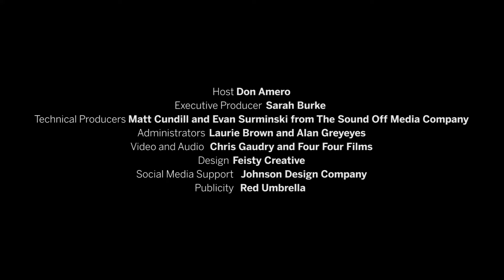Through the Fire Ep. 4 - Fred Penner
Host Don Amero sits down for a conversation with acclaimed family entertainer, singer/songwriter, composer, actor, writer, author, TV host and keynote speaker, Fred Penner. With a career spanning forty-five years, he touches on everything from entertaining children's audiences to dealing with the grief of losing his sister and father at a young age in this intimate conversation.

His diverse repertoire includes a prolific 12 Children’s Albums, countless energetically packed live shows for throngs of eager audiences across North America, composing the music for APTN/YTV’s Tipi Tales, and writing the score and hosting the TV documentary The Simple Way (focused on the relevant, world-wide topic of voluntary simplicity). He has, without a doubt, established himself as a fundamental part of the North American family entertainment scene. A devoted father of four, lessons learned through the challenges and rewards of parenthood are translated into all that he does.

His pre-music experience working with troubled youth set the stage for what was to come; providing an understanding of the trauma of child abuse and the ability of music to heal. Those learnings, along with the untimely passing of his 12- year-old sister with Down’s Syndrome and subsequent passing of his father a year later, sparked a period of deep soul-searching and life-changing decisions. Inspired by his sister’s pure love of music, the man who had planned to become an economist, made a choice to become a performer. Lucky for us, he did.

More than the music, the two-time Juno winner (equivalent of a Grammy) for Best Children’s Album, Fred Penner’s Place (1985) and Sing with Fred (2004) and eight-time nominee’s body of work is about energy and emotional connection. The guy who crawled magically out of that hollow log for 12 seasons and more than 900 episodes in the hit CBC TV show Fred Penner’s Place receives fan mail to this day from some of the 55 million American viewers where the show ran for four years on the Nickelodeon’s Nick Jr.. Always building on a common theme rooted in integrity and a “belief in what I can do” he has created a lasting impact that crosses the generations and continues to grow.

From the small screen to the live stage; from writing songs to composing scores; this seasoned performer’s ability to blend his considerable talents has garnered critical acclaim and a host of awards.

In 2000, the Canadian Institute of Child Health honoured Fred for his contribution to the well-being and safety of children. He is also a humble recipient of the Order of Canada, the highest recognition given to a Canadian citizen and the Order of Manitoba, a similar award from his home province. One of his albums, Happy Feet was named Best Children’s Album of the Year by the U.S.A’s Entertainment Weekly and he is the first ever winner of the Prairie Music Award for Outstanding Children’s Recording.

His visibility has allowed him the privilege and joy of using his voice to “bring something of value” as a spokesperson for organizations like UNESCO, World Vision, UNICEF and the National Conference on Down Syndrome. In 2005, Fred journeyed to Zambia, Africa with World Vision to host a program for Child Sponsorship in the Western World.

A humanitarian always conscious of the “delicate balance required to create a positive influence that fosters healthy self-esteem in the life of a child”, his work is infused with a steadfast commitment to communicating with children and families in a clear, non-condescending way. “More than just fun”, this multi-talented artist has the wisdom and humility to know that the importance and the meaning of what he does can reach deeply into the lives of others.